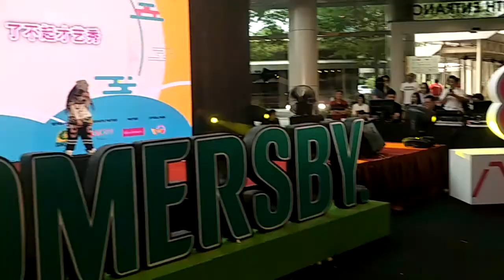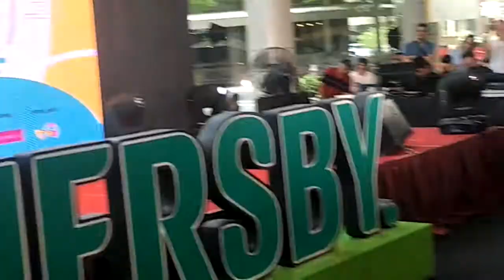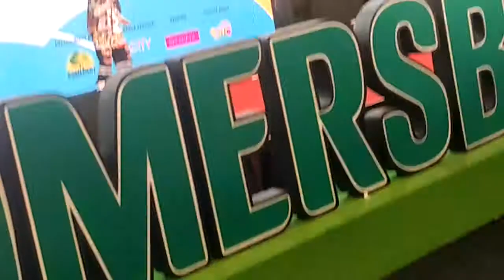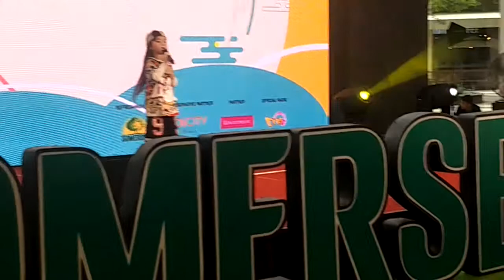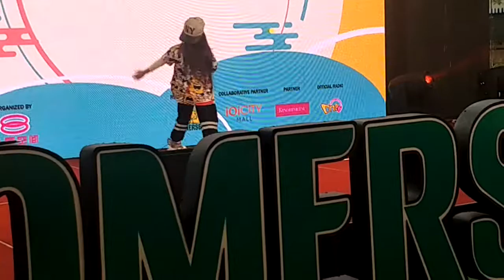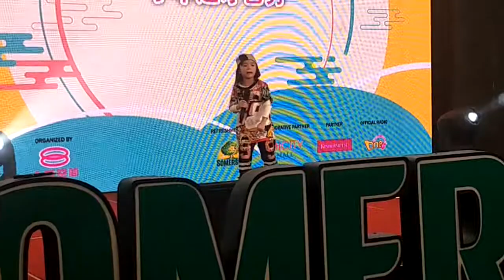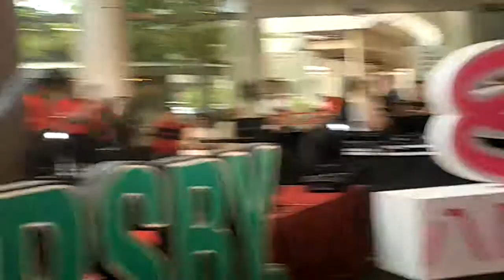外婆澎湖湾。三字经。we will rock you. Chanel C. 6 岁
Chanel Chan Sze Rong